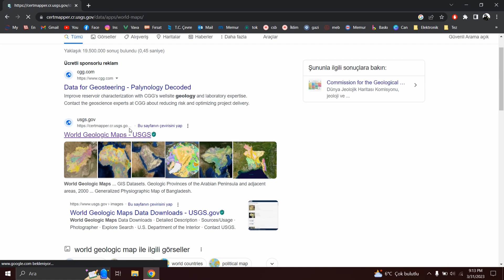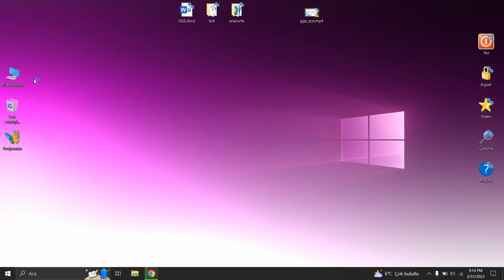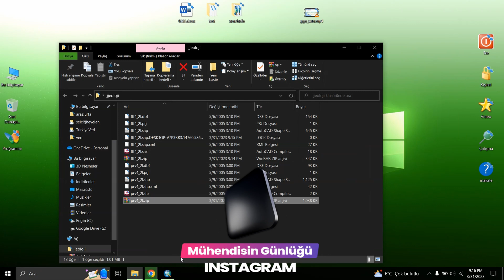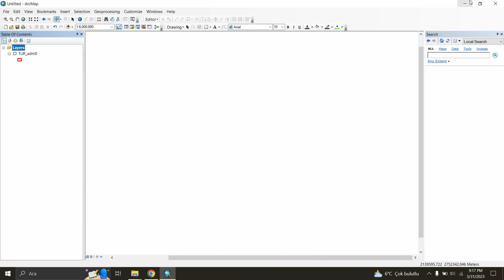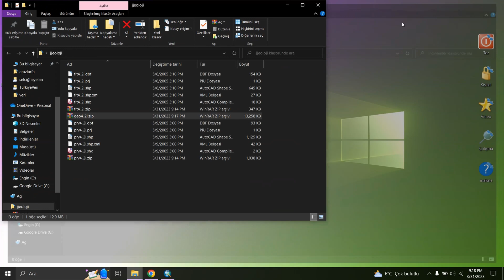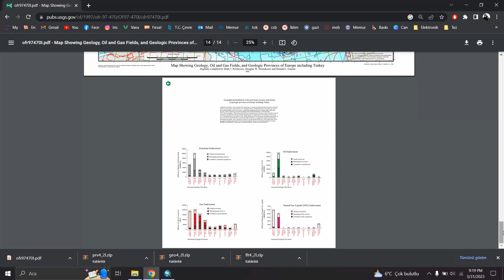Türkiye Diri Fay ve Jeoloji Verisi (USGS)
00:00 Giriş
00:07 USGS Veri İndirme
01:50 Fay Verisi
04:14 Jeoloji Verisi
05:00 Lejantların Açıklaması
05:39 Bitiş